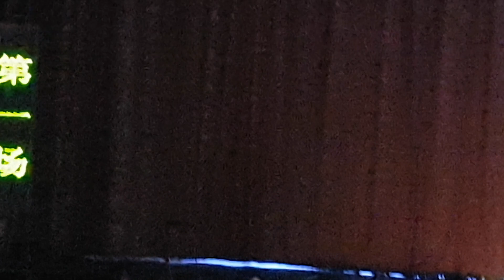潮劇 [三代情—下集] 1 潮陽潮劇團演出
張天覺：陳水木
張翠鸞：鄭礎華/方少賢(十六年後)
玉    鳯：林曉欣
崔善遠：楊瞬平
崔文通：林勇悦
崔苦恩：曾楚璇
崔茵茵：林麗麗
路    拾：翁培佳
張素心：朱秀卿/蔡佳純
黑不力：李少鹏
丁    福：王妙卿
肉糉姆：陳瓊珠

司鼓：黄志鴻
領奏：王宛華